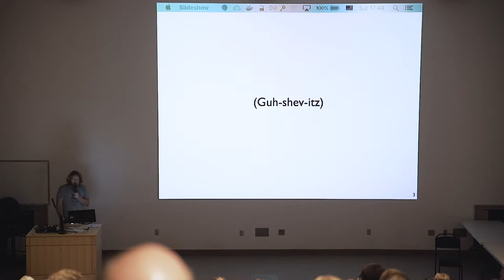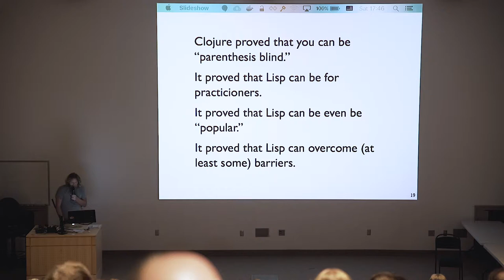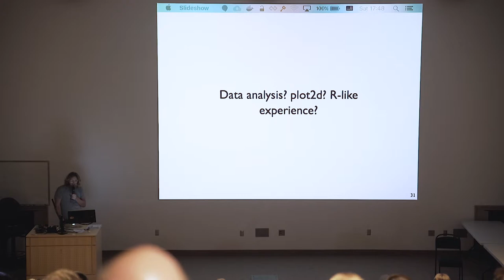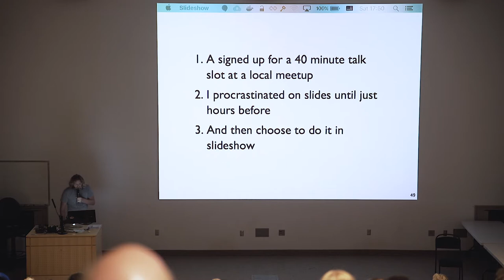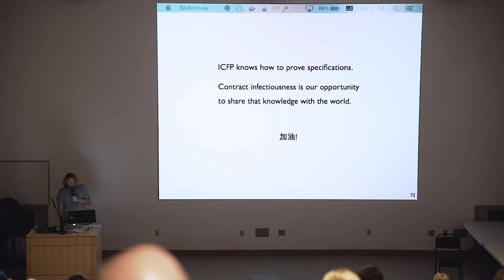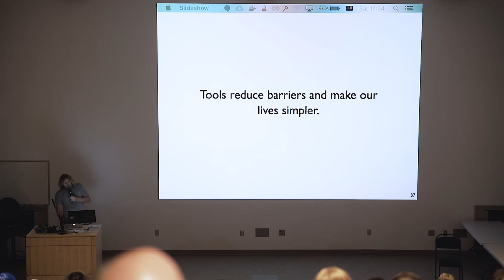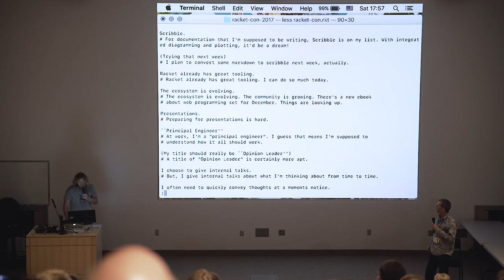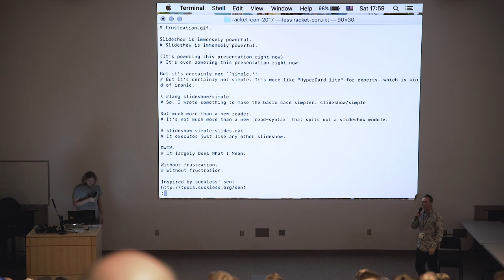(seventh RacketCon): Gwozdziewycz -- Simplifying Slideshow for DWIM Presentations that Stick, Quick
Slideshow is a programming language for producing presentations. It’s extremely powerful, and has great tooling, but it’s anything but simple, even for experienced Racketeers. I present “slideshow/simple”, a language inspired by markdown and a tool called “sent” that simplifies the creation of DWIM presentations, for when you just need to put something on screen without a lot of fuss.